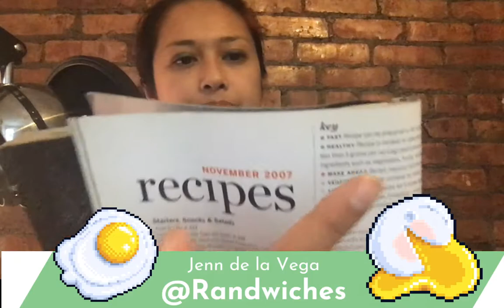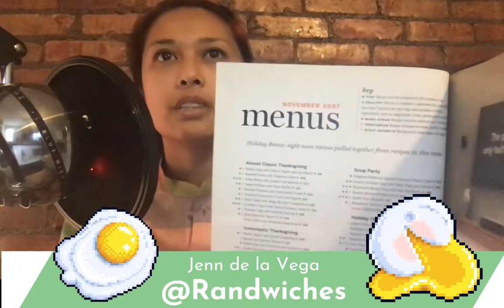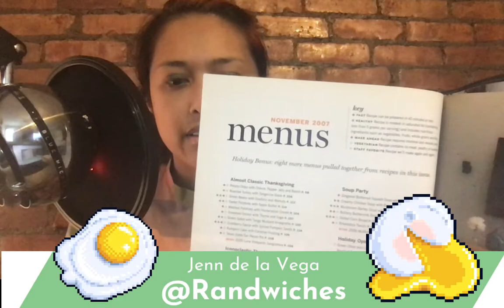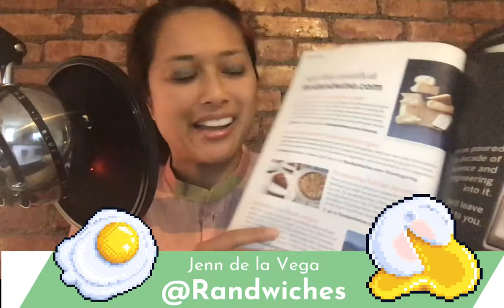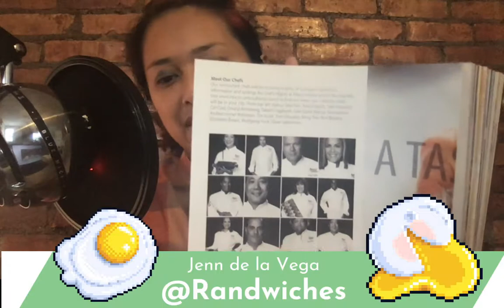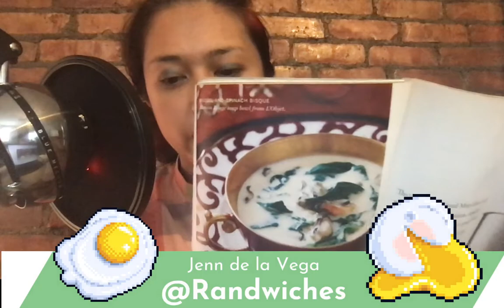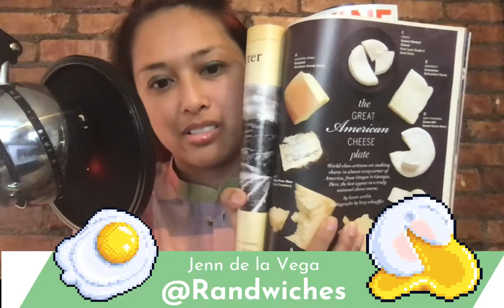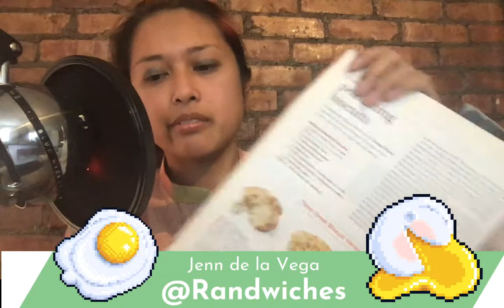Twitch Stream - Zine Dreams 8/30/2020 - Discworld: The Color of Magic and Food & Wine 2007 November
Jenn de la Vega went live to show and tell The Color of Magic by Terry Pratchett and Food & Wine's 2007 Thanksgiving issue.

Going live every Sunday 12pm ET to talk about zines and Wednesdays at 5pm ET to talk about ingredients and recipes on Twitch

Selling dry goods and spices on Etsy